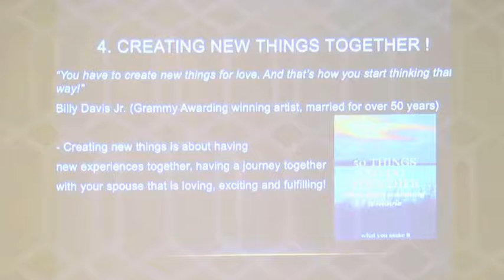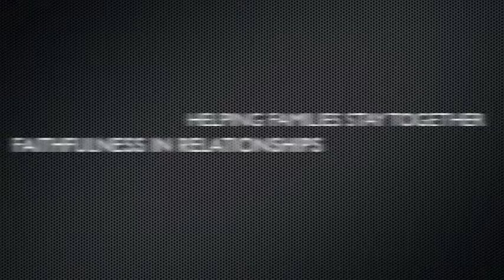Kevin Toney ~ Creating New Things Together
Kevin Toney, Grammy Nominated Musician, Speaker and Author motivates, inspires and teaches families to Stay Together Through Faithfulness In Their Relationships! Through Kevin’s personal trials and successes in marriage and music, he uniquely blends them both together to present a compelling powerful message. Kevin is a world class, award - winning musician and composer, who gained international acclaim as a founding member of the legendary band “The Blackbyrds”. As a solo performing artist, Kevin's hit song, "Kings" has garnered huge success and critical acclaim nation-wide!

Kevin Toney uses content from his new book “Super Glue Your Love Relationship” to help men and women examine how faith, trust and love form the “SUPER GLUE “ to help keep your relationship from becoming separated when facing life’s storms. Illustrations are given on how creating new things and experiences together in your marriage journey will keep it rewarding, exciting and fulfilling!  Practical and spiritual tools are given to help reinforce the strength a man and a woman must have to keep their love to their mate unbreakable.  Whether you’re in a good marriage and want to make it better or you’re in a marriage that needs healing, Kevin presents tips on how to strengthen your bond and grow your relationship. Main Points include: 1) Become One, 2) Let No One Separate 3) When A Separation Has Taken Place, 4) Grow and Stay Together, 5) Creating New Things Together!

Kevin Toney’s acclaimed book "The Virtuous Man ~ Breaking The Men's Code" details how he and his wife were able to save their marriage after his infidelity. His latest book “Super Glue Your Love Relationship” with forward by Dr. Willie Jolley, intends to help bond, grow and keep your love relationship unbreakable. Kevin’s is also an in-demand speaker across the Country with focus on the spiritual health of men and their marital and family relationships.

Kevin has shared his powerful message and music at Hour Of Power, Praise The Lord (TBN), Fathers and Families Coalition Of America, Women N Power International Ministries, Phi Beta Sigma National and Regional Conferences, Saddleback Church, USC Youth Leadership Conference and more.

For more information on Kevin Toney, please visit kevintoney.com.